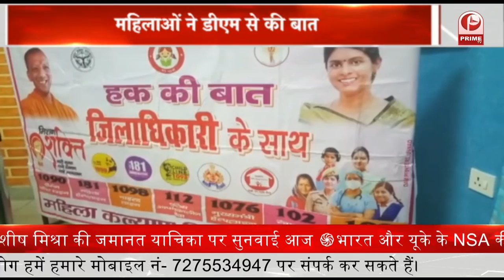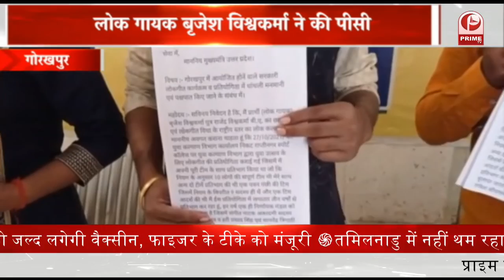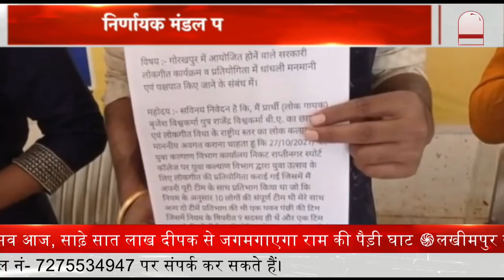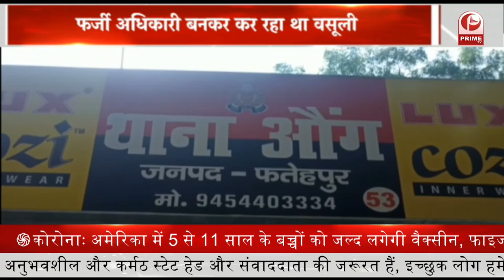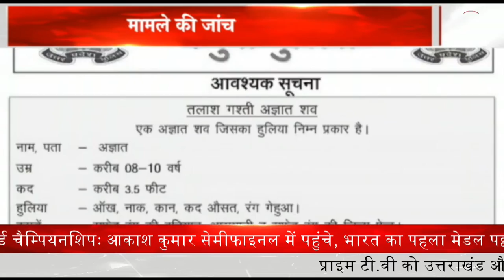महिलाओ ने की सीधे "हक की बात" || Prime Tv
1. अगले साल उत्तर प्रदेश में होने वाले विधानसभा चुनाव की तैयारियां बसपा ने तेज कर दी
2. मिशन शक्ति अभियान के तहत. आज महिलाओ ने जिलाधिकारी के साथ सीधे 'हक की बात की
3. 3 महीनों से 10 सूत्रीय मांगों के लिए प्रदर्शन पर बैठे मिलर्स ने राइस मिलो पर ताला लगा दिया
4. लोक गायक बृजेश विश्वकर्मा ने अपने साथियों के साथ गोरखपुर जर्नलिस्ट प्रेस क्लब में प्रेस वार्ता के दौरान
5. उत्तरप्रदेश के कई शहरों में पटाखों की बिक्री पर प्रतिबंध लगाया गया